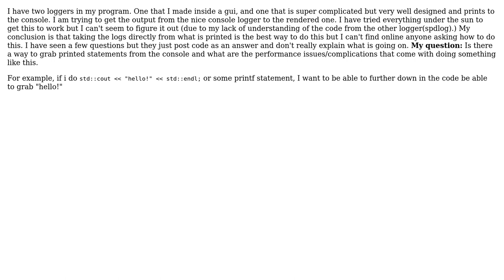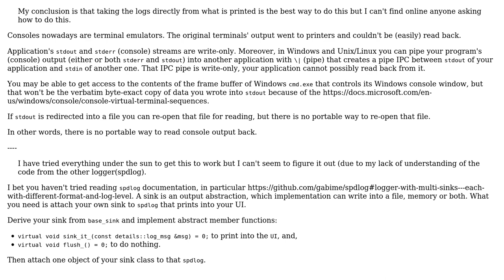Grabbing printed statements from console C++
With thanks & praise to God, and with thanks to the many people who have made this project possible! | Content (except music & images) licensed under CC BY-SA | Music | Images & others | With thanks to user Yea okay user Maxim Egorushkin and the Stack Exchange Network Trademarks are property of their respective owners. You are responsible for your own actions.